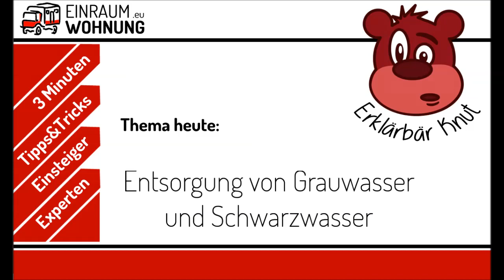#9 Entsorgung von Schwarzwasser und Grauwasser - Kassettentoilette entleeren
In diesem Video geht es um die Grau- und Schwarzwasserentsorgung. Schieber auf und weg damit :-)